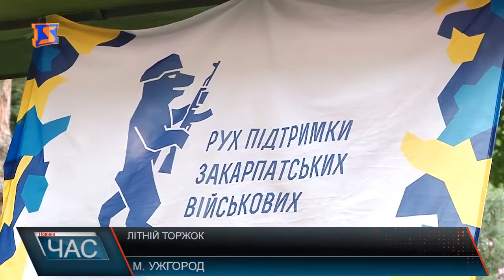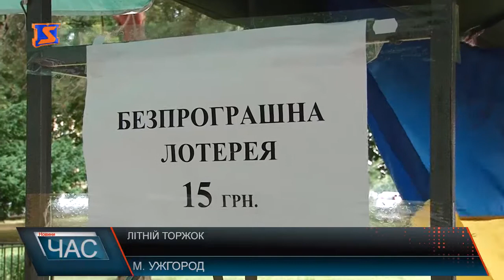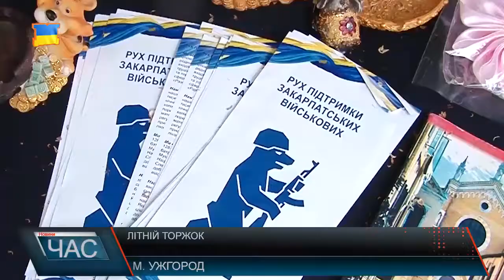Ярмарок на підтримку військових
Вироби з бісеру, тканини, круп, дорогоцінних каменів, все на прилавках, і заради благодійності. Літній торжок у сквері на площі Петефі організували волонтери руху підтримки Закарпатських військових. Цього разу волонтери збирали кошти про запас. Кажуть хлопці знову поїхали на передову, тож потреби на фронті зростатимуть.
Перехожі мали нагоду прикупити цікаві речі хендмейд, взяти участь у безпрограшній волонтерській лотерейці. А Ужгородські майстрині-рукодільниці, організували майстер клас, для відвідувачів ярмарки. Майстри хендмейду представили продукцію на різноманіту тематику, це і прикраси і предмети декору. По при погану погоду на захід зібралося понад десяток хендмейдерів. Переважно це активні учасники підтримки волонтерського руху в підтримку Закарпатських військових.